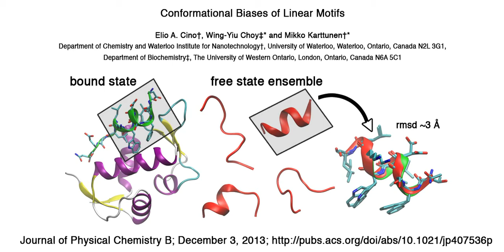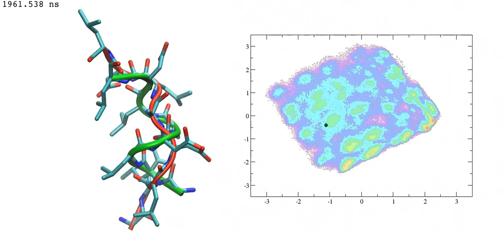Free state dynamics of an exoenzyme S peptide (exoS) relative to its bound state with 14-3-3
Linear Motifs (LMs) are protein-protein interaction sites, typically consisting of ~4-20 amino acid residues that are often found in disordered proteins or regions, and function largely independent from other parts of the proteins they are found in. These short sequence patterns are involved in a wide spectrum of biological functions including cell cycle control, transcriptional regulation, enzymatic catalysis, cell signaling, protein trafficking, etc. Even though LMs may adopt defined structures in complexes with targets, which can be determined by conventional methods, their uncomplexed states can be highly dynamic and difficult to characterize.

In this movie, the free state dynamics of an exoenzyme S peptide  (GLLDALDL) are shown relative to its bound state conformation with 14-3-3 (PDB id: 2C23). The projection of the trajectory onto the first two principal components of the backbone dihedral angle (dPCA) Gibbs free energy landscape is also shown.

MD results show that the ExoS peptide has a diverse structural ensemble, especially in the unfolded state. Despite this, the peptide does have some clear structural preferences, which are largely biased towards conformations with bound state resemblance.

further details about the ExoS LM and 5 additional LM systems.

Elio Cino, W.Y. (James) Choy, and Mikko Karttunen, (2013) Conformational biases of
linear motifs. Journal of Physical Chemistry B. *In press. *

Cino, E.A*.*, Killoran, R.C., Karttunen, M., and Choy, W.Y. (2013) Binding
of intrinsically disordered proteins to a protein hub. Scientific Reports.
3: 2305.

Cino, E. A., Karttunen, M., and Choy, W.Y. (2012) Effects of Molecular
Crowding on the Dynamics of Intrinsically Disordered Proteins. PLoS ONE. 7(11):
e49876.

Cino, E. A., Choy, W.Y., and Karttunen, M. (2012) Comparison of Secondary
Structure Formation Using 10 Different Force Fields in Microsecond
Molecular Dynamics Simulations. Journal of Chemical Theory and Computation,

Cino, E. A., Wong-Ekkabut, J., Karttunen, M., and Choy, W. Y. (2011)
Microsecond molecular dynamics simulations of intrinsically disordered
proteins involved in the oxidative stress response. PLoS ONE. 6(11) e27371.

Khan, H., Cino, E.A., Brickenden A., Fan, J., Yang, D. and Choy, W.Y.
(2013) Fuzzy Complex Formation between the Intrinsically Disordered
Prothymosin a and the Kelch Domain of Keap1 Involved in the Oxidative
Stress Response. Journal of Molecular Biology. 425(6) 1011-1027. *Cover
article; Recommended by Faculty of 1000. *

Cino, E., Fan, J., Yang, D., and Choy, W.Y. (2012) 1H, 15N and 13C backbone
resonance assignments of the Kelch domain of mouse Keap1. Biomolecular NMR
Assignments. *In press. *